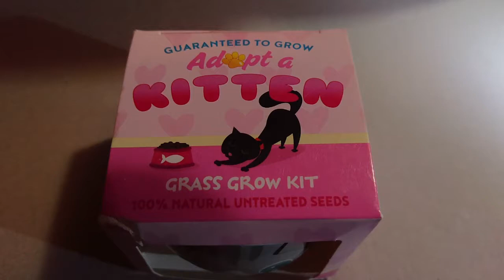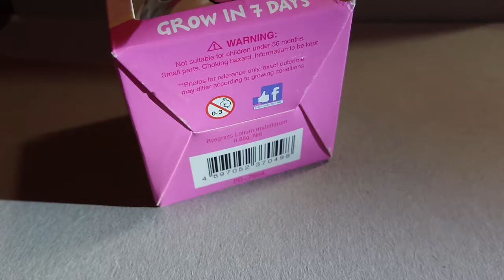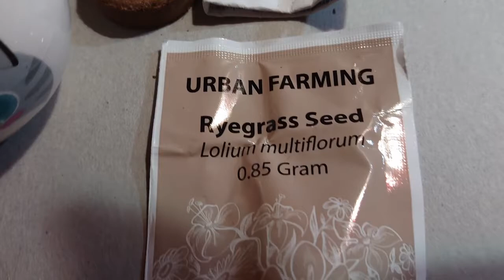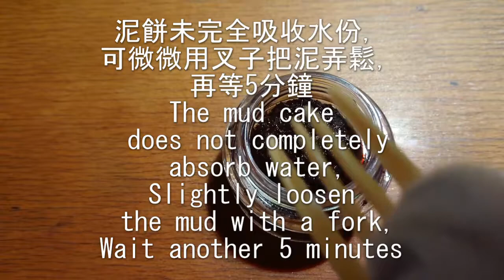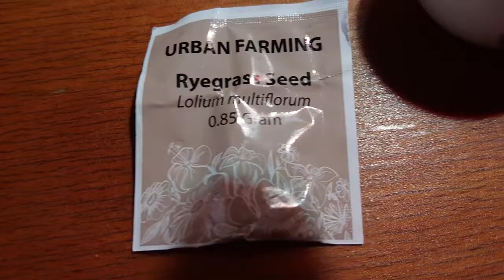開箱 -- 貓草小盤栽(黑麥草)RYEGRASS